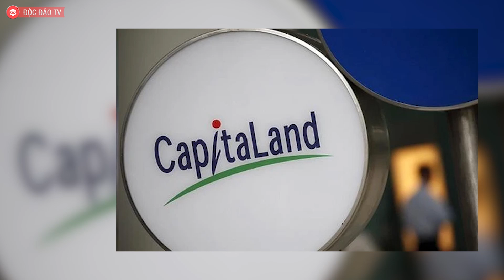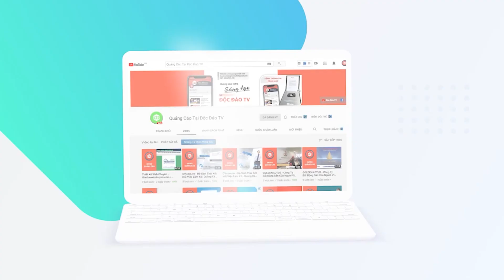CapitaLand Đàm Phán Mua Tài Sản 1,5 Tỷ USD Của Vinhomes, Có Thể Gồm Một Phần Ocean Park 3 Hoặc...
Reuters: "Gã khổng lồ" CapitaLand đàm phán mua tài sản 1,5 tỷ USD của Vinhomes, có thể gồm một phần Ocean Park 3 hoặc DA phía bắc Hải Phòng

Reuters vừa trích nguồn tin riêng cho biết, Tập đoàn CapitaLand - “gã khổng lồ” bất động sản châu Á đang đàm phán mua tài sản trị giá khoảng 1,5 tỷ USD từ Vinhomes (mã chứng khoán: VHM).